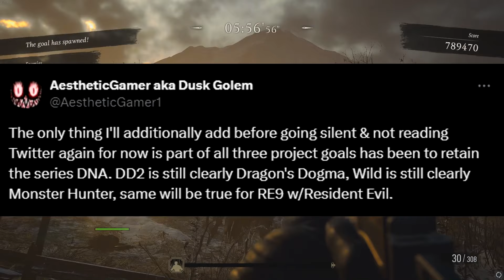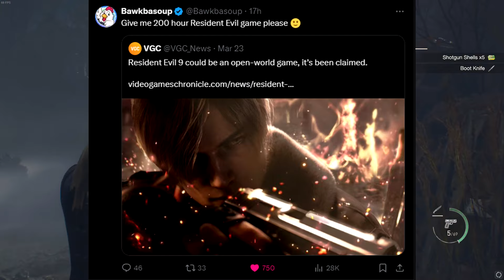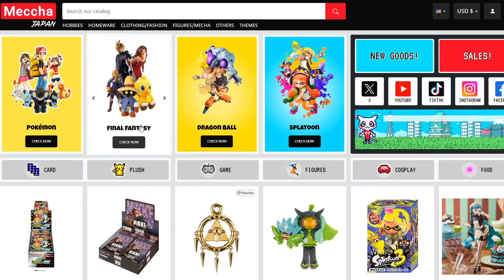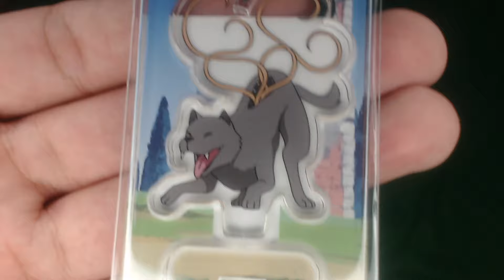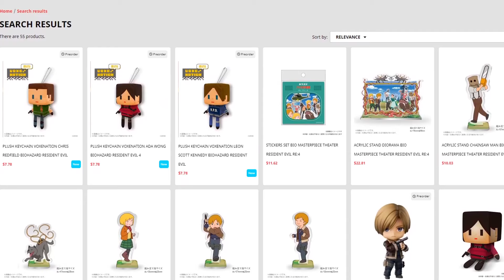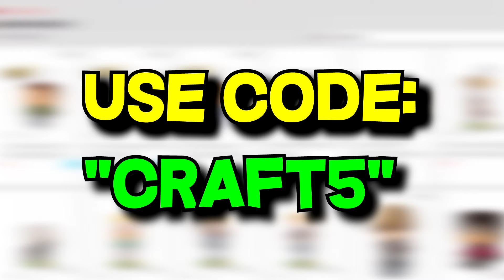Resident Evil 9 Just Revealed a NEW RUMOR...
I can't believe that this new Resident Evil 9 rumor could end up happening...

Follow Meccha Japan!

TIME STAMPS
0:00 - Intro
0:37 - The Rumor
6:16 - Sponsor